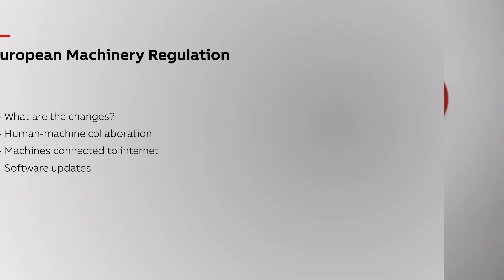New Machinery Regulation 1230/2023 | Teaser Video | ABB Free Webinar | Register Now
Big changes are coming for machinery safety and compliance!
The Machinery Regulation (EU) 2023/1230 is replacing the Machinery Directive, bringing significant updates that impact OEMs and safety professionals. Are you prepared?

🎥 Join ABB’s expert-led webinar on April 29, 2025, where we’ll cover:
✅ Key differences between the old Directive and the new Regulation
✅ How safety requirements for machines are evolving
✅ Steps OEMs must take to minimize risks and ensure compliance

Don’t wait until it’s too late 👉 and future-proof your business!